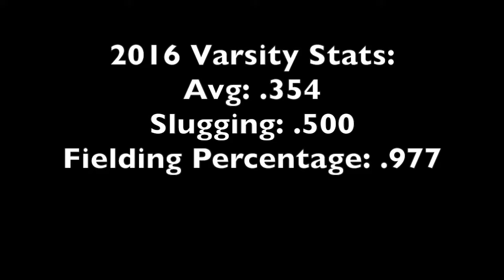Kasey West (2019) Skills Video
Carolina Wildcats 16u
Lumberton Senior High School
Class of 2019
Catcher/Outfield